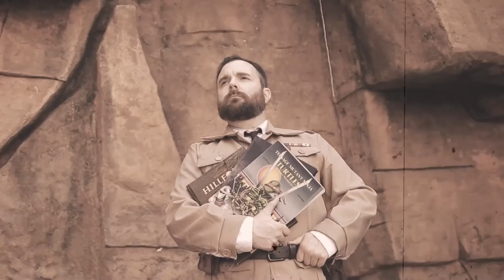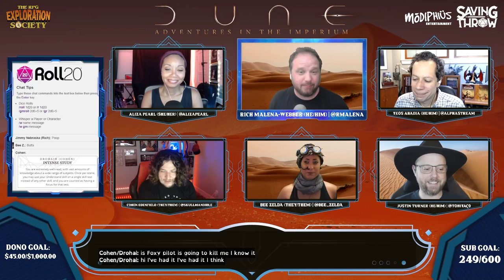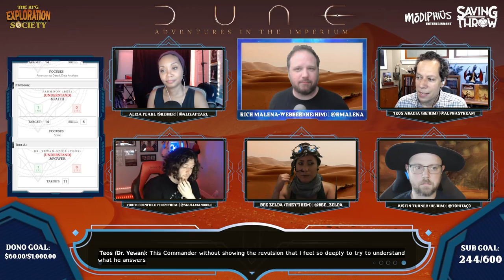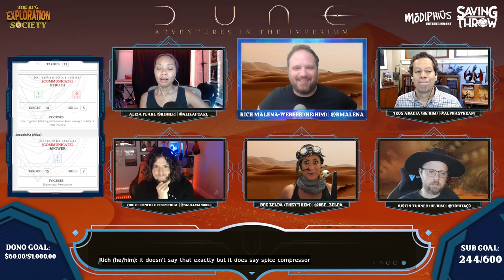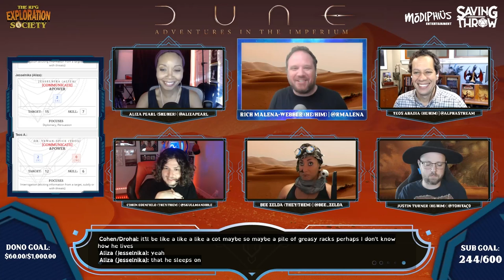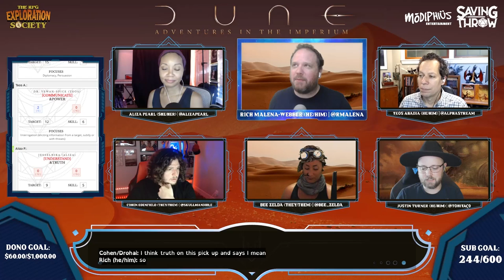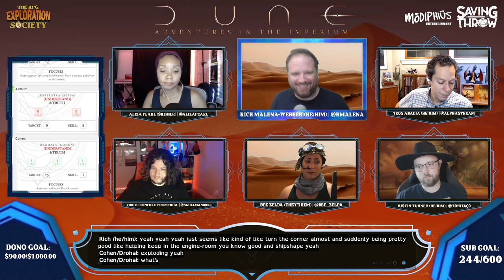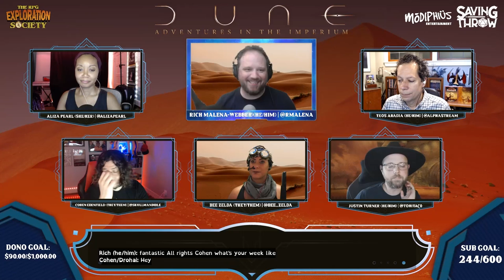RPG Exploration Society: Dune Learn-to-Play - E4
Produced by:
Dom Zook